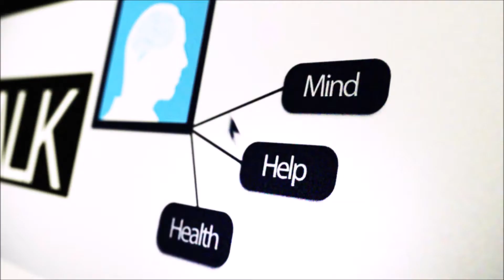12 Walking In The Rain - 31 Days of May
Day 12 and it's raining just in time for today's walk. Didn't get too much footage from the walk today as my phone was getting soaked. But I added a few minutes talking on to the end of the video sharing a few of my views.

If anyone would like to ask any questions for a future Q&A, then please leave them in the comments below.

Remember, you're not alone when it comes to suffering with anxiety, don't ever be afraid to seek help. Mental Health issues are not a sign of weakness.